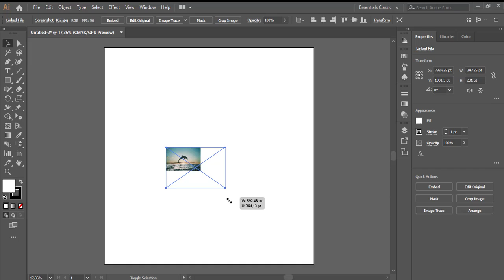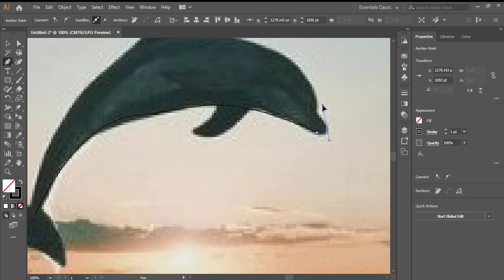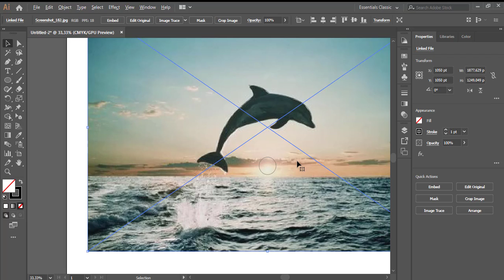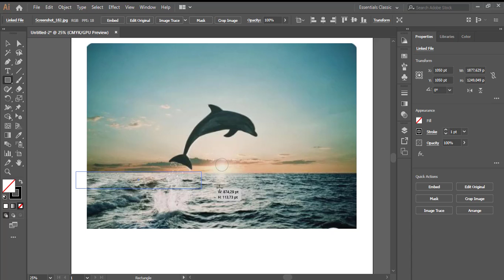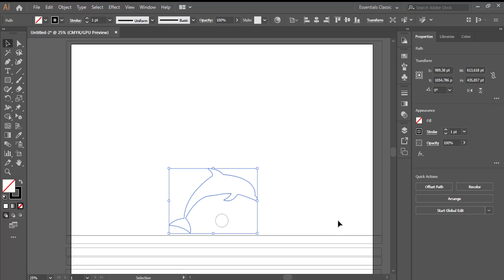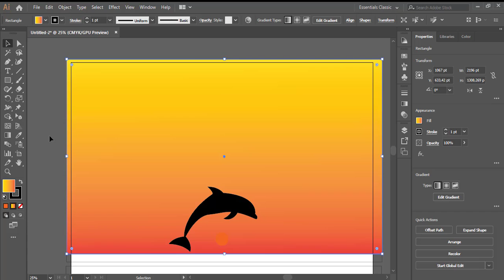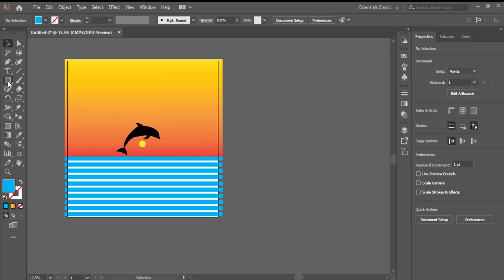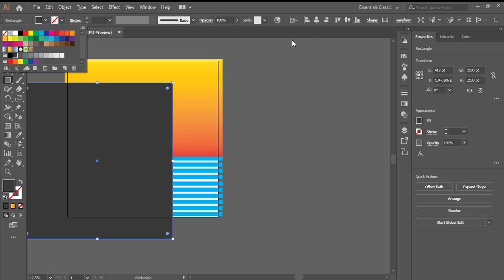Adobe illustrator cc how to make design vector dolphin and sunset beutiful view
Please leave a "like" and "share" if this helped you :) thanks

illustrator tutorial : Adobe illustrator cc how to make design vector dolphin and sunset beutiful view